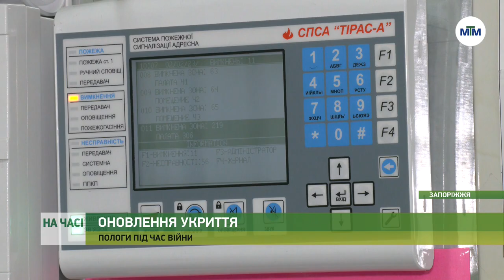На часі - У запорізькій лікарні облаштували комфортне укриття для породіль. - 06.02.2023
Нове життя народжується і під час війни. В умовах повномасштабного вторгнення, пологи доводиться приймати і під час повітряних тривог, і під час ракетних атак. Тож нині головне завдання – зробити процес появи малюка на світ максимально безпечним та комфортним.

Для цього у пологовому будинку №3 облаштували укриття. Створили його практично з нуля, і тепер приміщення обладнане усім необхідним для породіль та малюків.